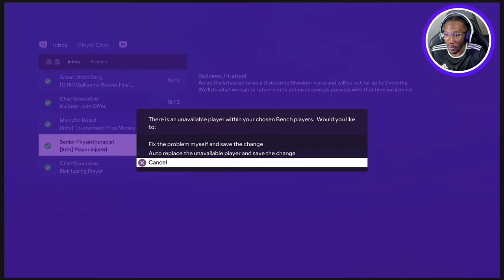NEW '10' NEEDED!?! - EA FC 24 Career Mode - Manchester United - #14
My Current Settings;

Difficulty: Ultimate
Half Lengths: 6 mins
Game speed : Default
Player Based Difficulty: OFF
Handballs: ON (Except penalties)

Camera Angle: EASPORTS CAM
Height - 7
Zoom - 10
Far Side Focus - 15
Ball Tracking Speed - 1
Penalty Area Zoom - 15

(User)
Sprint Speed - 1
Acceleration - 50
Injury Severity - 5
Goalkeeper Ability - 73
Positioning: Marking - 50
Positioning: Run Frequency - 1
Positioning: Line Height - 59
Positioning: Line Length - 50
Positioning: Line Width - 47
Positioning: Fullback Positioning - 35
Power Bar - 53
First Touch Control Error - 55

(CPU)
Sprint Speed - 1
Acceleration - 50
Injury Severity - 5
Goalkeeper Ability - 73
Positioning: Marking - 50

Custom Control Settings
Through Pass: Semi
Shooting: Precision
Ground Pass: Semi
Lobbed Through Pass: Semi
Crossing: Manual
Jockeying: Manual
Times Finish: Off
Assisted Headers: OFF
Assisted Shot: Precision
Assisted Clearances: Off